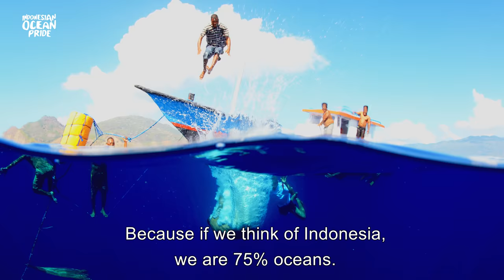Provinsi Konservasi: Mengapa Papua Barat ?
Papua Barat adalah sebuah provinsi di Timur Indonesia,

Papua Barat menyimpan harta karun yang sangat besar, baik di Lautan maupun Daratan. Harta yang sangat berharga bagi masyarakat adat Papua dan seluruh dunia.
Papua Barat bagian dari"Coral Triangle" yang menjadi rumah bagi ribuan spesies.
Daratan Papua Barat memiliki 94 Juta Hektar Hutan Hujan sekaligus terbesar di Asia.

Namun, dengan adanya pembangunan tidak terkendali mengancam keberadaan alam Papua Barat.